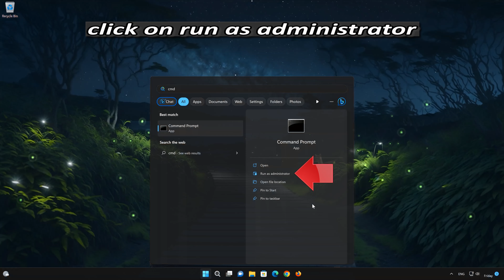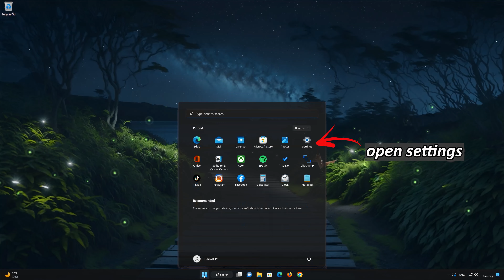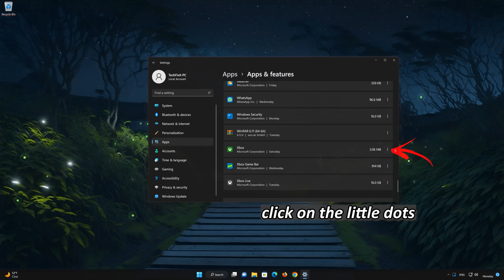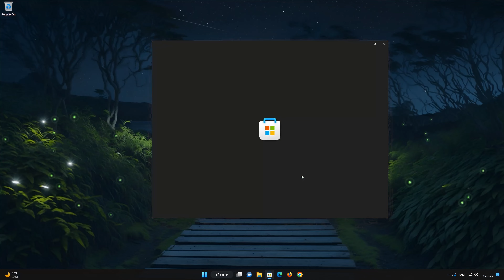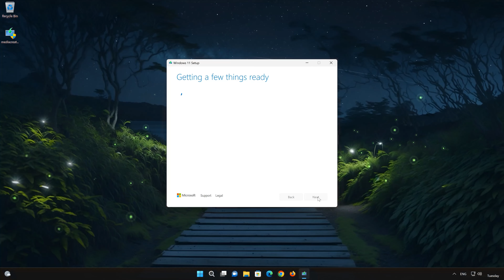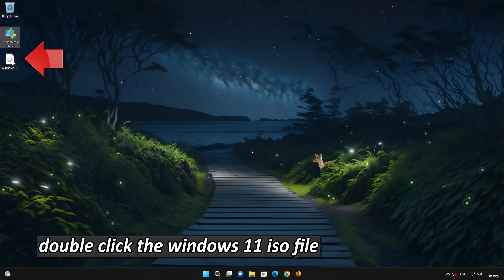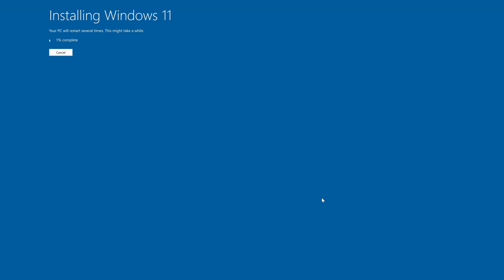How To Fix Windows 11 Apps Not Opening [2025 Tutorial]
Are you facing the frustration of clicking on your apps in Windows 11 only to find them refusing to open? We've all been there, and in today's video, we've got the comprehensive guide you need to troubleshoot and resolve this nagging issue. we'll dive into the common reasons behind apps not launching in Windows 11 and provide you with step-by-step solutions to get everything back on track.

How To Fix Windows 11 Apps Not Opening Tutorial

why are my apps not opening on windows 11
why are my windows apps not opening
windows 11 apps are not opening
apps are not opening in windows 11
why are my microsoft apps not opening
windows 11 apps open but not visible
apps not opening windows 11
apps won't open windows 11
windows 11 camera app not working
windows 11 calculator app not working
windows 11 default apps not working
windows 11 apps won't open
windows 11 apps not showing
windows 11 applications not opening
windows 11 application not found fix

 》 CHAPTERS 《

00:00 Intro
00:22 Solution #1
01:27 Solution #2
03:57 Solution #3
06:04 Outro